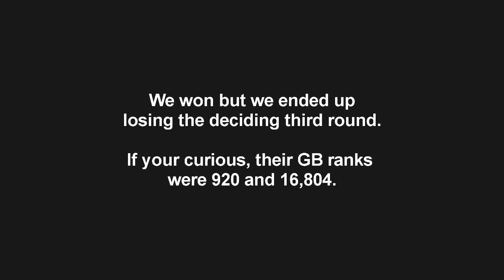Black Ops: GameBattles Game 2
GameBattles is a competitive league where the best players compete against each other with a limited set of rules.  In domination you play two games, once from each spawn, for 8 minutes (not to 200).  The scores from the games are combined to determine a winner.  So if you win 170-150 but lose 170-130 the next time you've lose the round.  Tmart and I sometimes play in the double bracket for fun.

You can not use equipment in most GameBattles matches. That's why you'll rarely see me plant a claymore.